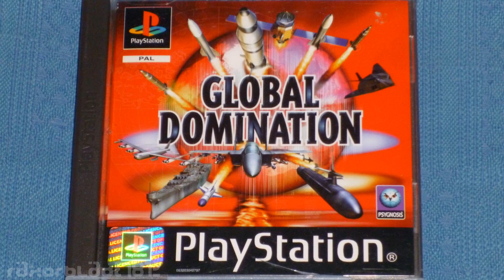PS1 - Global Domination OST - Track 6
Music from an obscure PAL only Psygnosis game, composed by Gary McKill.